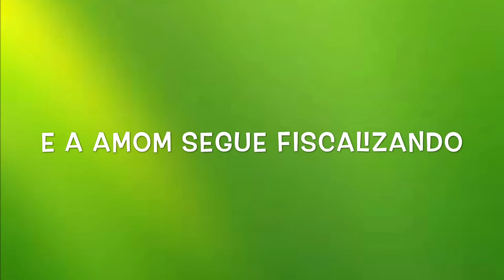Vai nascendo uma nova praça da Jovina!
Em breve mais uma pracinha na reguão do Loteamento Miragem em Buraquinho! Mais espaço para as crianças sairem de casa e se divertirem!